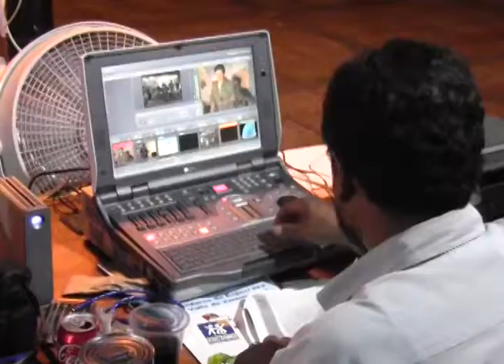CUMPLE META, EDICION 16 DEL PROMOTON DE ZAMORA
DURANTE VARIOS AÑOS, ESTE EVENTO QUE REUNE CIENTOS DE FAMILIAS EN LA PLAZA PRINCIPAL, HA MOTIVADO A MUCHOS NIÑOS A CELEBRAR SU DIA, DANDO, AYUDANDO EN  LA COLECTA DE BOTEO Y DIVIRTIENDOSE CON ESTA GRAN LABOR SOCIAL QUE TRAERA CONSIGO, LA CULTURA DE LA DISCAPASIDAD.
EL CENTRO DE REHABILITACION INTEGRAL TENDRA MUY PRONTO, BENEFICIOS PARA PACIENTES CON SINDROME DOWN, PORQUE , AYUDANDO CRECEMOS